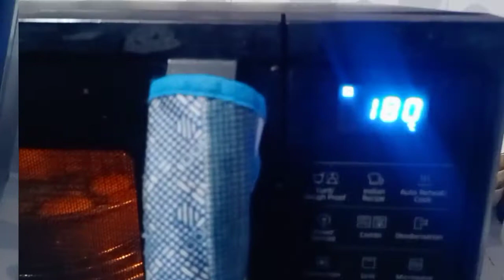Almonds and Cashew cookies recipe in oven//Independence Day🇮🇳 Tri colour cookies 🍪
Hello friends,
          HAPPY INDEPENDENCE DAY to all of you. Today we are celebrating 75 years of our Independence and I am here with a very unique idea of making tricolour cookies at home. So must try this quick recipe of almonds and Cashew cookies at home

Ingredients used:-

1. Maida -100g
2. Salt - 1/4 tsp
3.  Powdered sugar-50g
4. Baking powder-1/2 tsp
5. Refined oil/butter - 1 cup
6. Almonds and Cashew grinded -(10-11)
7.cardamom powder/crushed- 3-4
8. Milk (as per required for dough)

# Preheat oven - 180°c
   Bake for-(20-30)minutes

👉 Also For latest updates of my videos  click on the bell icon🔔👈